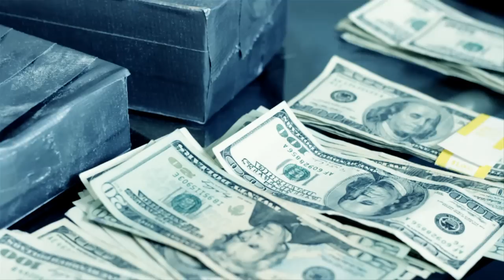Ally Bo "Criminal" Official Music Video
Duck Tape Film, Capital F Productions, and Time To Shine Entertainment Presents...
Director: Casey De Fremery
Producer: O'Shea da Duck
Co Producer: Time To Shine Ent.
Director of Photography: O'Shea da Duck
Gaffer: O'Shea da Duck
Key Grip: O'Shea da Duck
Editor: Casey De Fremery
Colorist: O'Shea da Duck